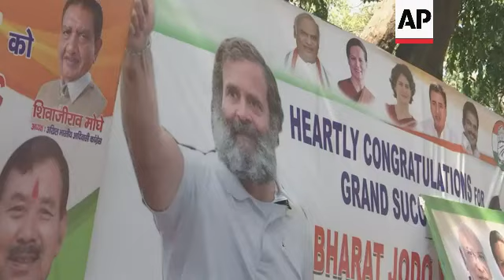Indian opposition leader Rahul Gandhi loses Parliament seat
RESTRICTION SUMMARY:

ASSOCIATED PRESS
New Delhi , India  -  24 March 2023
1.Various of Indian opposition lawmakers marching outside parliament toward Presidential Palace holding banner reading (English): “Democracy in Danger”
2. Wide of police standing on road
3. Various of an opposition lawmaker holding placard reading (English) “'’We fought British, we will fight RSS (Rashtriya Swayamsevak Sangh )/ (Indian Prime Minister Narendra )Modi”
4. Lawmakers sitting on road, holding banner reading (English) “ “Democracy in Danger,” kept on road, security
5. SOUNDBITE (Hindi) Ranjeet Ranjan, Congress lawmaker:
“The punishment that they have given to Rahul Gandhi, it has never happened in the history of democracy. The tradition that they have started, this is going to be very dangerous for both those in power and opposition.”
6. Wide of lawmakers shouting slogan UPSOUND (Hindi) “Let Rahul Gandhi speak”, security standing on barricaded road
7. Police stopping lawmakers from marching
8. Opposition lawmakers shouting slogans UPSOUND (Hindi) “Down, down, Modi government”
9. Police detaining lawmakers and taking them towards waiting bus
10. Lawmaker shouting slogan from inside bus
11. Bus carrying lawmakers driving away
12. Wide of parliament, barricaded road and media

ASSOCIATED PRESS
ARCHIVE: New Delhi , India  - 24 December 2022
13. Top shot of participants of the Bharat Jodo Yatra (unity march) along with workers associated with Indian National Congress party and Gandhi (white t-shirt)
14. Gandhi walking with the crowd, waving at supporters
15. Wide of unity march

ASSOCIATED PRESS
16. Various of poster of Gandhi outside Congress office, media
17. SOUNDBITE (Hindi) Sanjay Tyagi, Congress party member:
“This is very wrong (disqualification of Gandhi), I condemn it. This should not happen. If you suppress the opposition then what will be left in this country?”
18. Wide of party workers inside Congress office
19. SOUNDBITE (Hindi) Anupam Tiwari, Congress party member:
“They (Bharatiya Janata Party) are scared of the name of the storm- Rahul Gandhi. And Rahul Gandhi’s name is spreading in every corner of the country.”
20. Wide of exterior of Congress party office
21. Security outside Congress office
STORYLINE:
Key Indian opposition leader Rahul Gandhi has lost his parliamentary seat after a court found him guilty of defamation over his remarks about Prime Minister Narendra Modi's surname.

Gandhi was disqualified from the lawmaking body, a parliamentary statement said on Friday.

Gandhi, who represented a constituency in southern Kerala state as a member of the Congress party, was disqualified from his membership in the lower house of Parliament from 23 March, the date of his conviction, the statement said.

Indian parliamentary rules say that a member loses his or her seat if convicted of a crime and sentenced to two or more years in prison.

A court in the western city of Surat sentenced Gandhi to two years in prison on Thursday in the defamation case.

But he won’t go to jail immediately because the court granted him bail for 30 days to file an appeal against the verdict. If an appeals court sets aside Gandhi’s conviction, he can get his seat back.

Gandhi briefly visited the Parliament on Friday morning.

Several opposition leaders blocked proceedings in Parliament on Friday and later tried to march to the president’s palace in support of Gandhi, holding a banner that read: “Democracy in danger.”

Narendra Modi is not related to either of the other two.